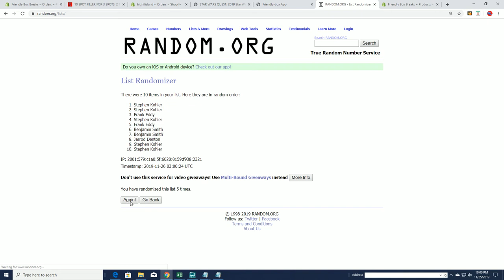2019 Panini Unparalleled Football FILLER A ID 19UNPFB2T663